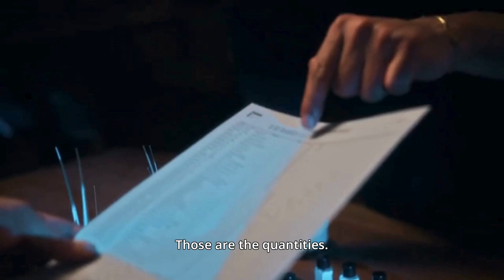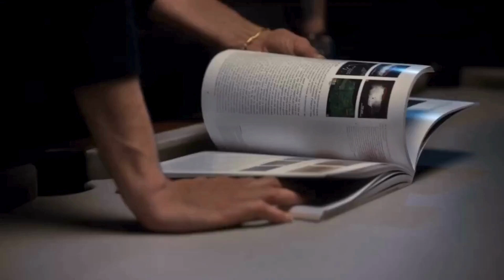Johnny Depp interview about Dior Sauvage eau Forte full interview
I decided that since it's available in full, to just go ahead and post the full interview, that way you don't have to watch it in parts :)

credits: Dior and DIorBeauty on Instagram and on Youtube